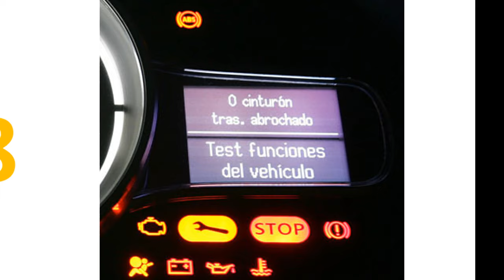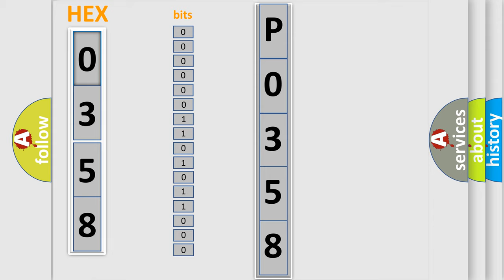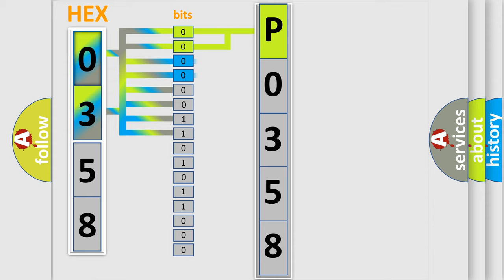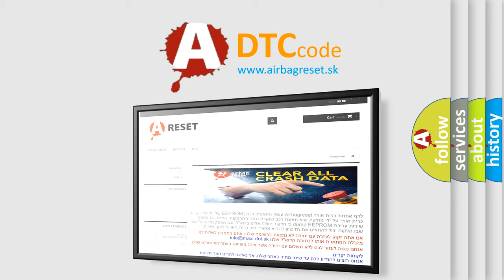DTC GMC P0358 Short Explanation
Contents:
0:21 Basic DTC analysis according to OBD2 protocol standard.
1:48 Insight into programming
2:58 A diagnostically understandable description of the Diagnostic Trouble Code
3:05 Basic error definition

Make:
GMC
Code:
P0358
Definition:
Lateral Accelerometer Circuit Plausibility Failure
Description:
The engine is running.
Cause:
Short to ground on the CAN High serial data circuit.The yaw or lateral accelerometer sensor fails an internal self test.Communication is lost between the EBCM and the yaw or lateral accelerometer sensor.The correlation error between the yaw or lateral accelerometer sensor and the steering wheel speed position sensor.